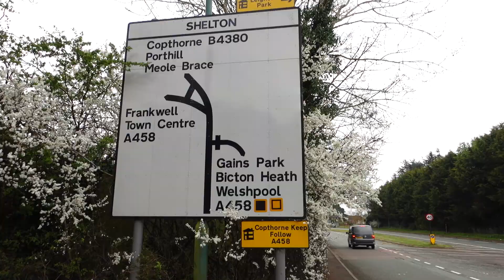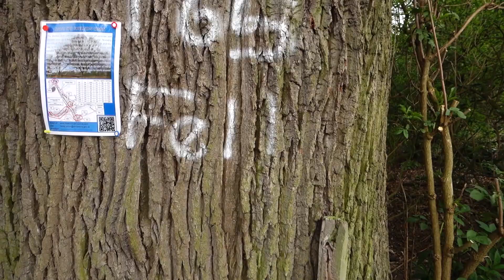Shrewsbury North West Relief Road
Overnight a large OAK tree in Shelton was spray painted with a large message:- T59 NWR - TO FELL.  Fairly quickly it was realised that hundreds of trees had been marked up and the full implications of the route for the new bypass were understood by local people.  I was intrigued by this story and set off to find out more.  I found someone that knew what was in the planning application and asked a few questions.  I was pretty shocked by what I discovered - hundreds of trees and miles of ancient hedgerow to be destroyed.  - This video has been stuck together from the questions and answers I had, there was no plan and no script so its a bit scrappy.  People just came up and talked to me and some of them were happy to be in the film.  I just wish the trees had been in leaf they would have looked their true magnificent selves.

If you are unhappy about the proposals contact your local councillor and object to the planning application
with the number 21/00924/EIA .